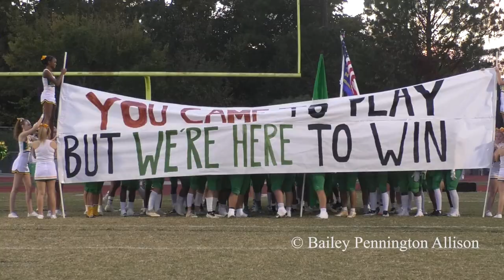2022 Eastern Alamance Football Gameday vs Cedar Ridge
EA football traveled to Cedar Ridge and defeated them 63-0